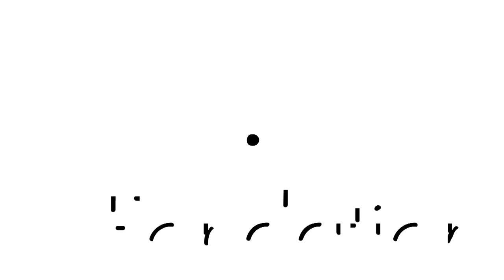Jean Jaurès en « Rhône-Alpes ». Présence et mémoires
Cet entretien nous fait découvrir l’ouvrage "Jean Jaurès en 'Rhône-Alpes'. Présence et mémoires" (Arbre bleu éditions), qui étudie l’ensemble des déplacements de Jaurès dans la région Rhône-Alpes de 1893 à 1914 : soutien aux grèves ou à l’école laïque, affaire Dreyfus, campagnes électorales, congrès socialistes jusqu’à l’ultime voyage de juillet 1914 marqué par son fameux discours de Vaise contre le risque de guerre imminente.
Le livre étudie la réunion publique comme un fait historique global : prise de décision, voyage, accueil, banquet, déroulement et conséquences… C’est toute une sociabilité militante, politique et sociale, qui apparaît ainsi du Forez aux Alpes, de la Bresse à la Drôme. Nous voyons vivre concrètement socialistes et syndicalistes, ouvriers, enseignants et militants de la région dans leur rencontre avec Jaurès.
Le livre étudie aussi les différentes formes de la réalité mémorielle après sa mort, l’utilisation de son image et de son nom pour des politiques symboliques : dénominations de rues, d’écoles, monuments, commémorations…
Loin de se conclure en 1914, l’histoire jaurésienne en Rhône-Alpes se poursuit jusqu’à notre XXIe siècle. En conclusion, en lien avec l’actualité dramatique de ce mois d’octobre 2020, Catherine Moulin, qui enseigne l’histoire et la géographie au lycée Édouard Branly de Lyon, revient sur l’assassinat de Samuel Paty, et sur le choix des mots de Jaurès pour lui rendre hommage.
L’entretien est conduit par l’historien Benoît Kermoal.

Cependant, tout commentaire sera soumis à notre charte de bonne conduite – que vous pouvez consulter - afin que toutes les conditions d’un débat apaisé et dans le respect des autres soient réunies.